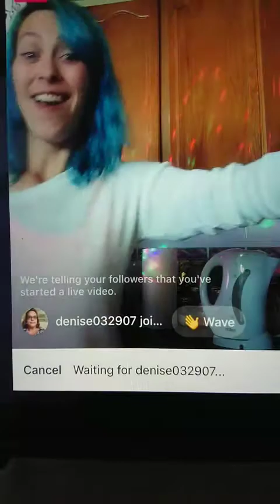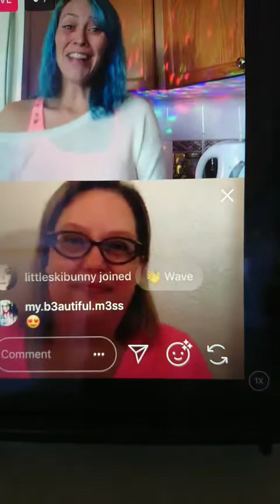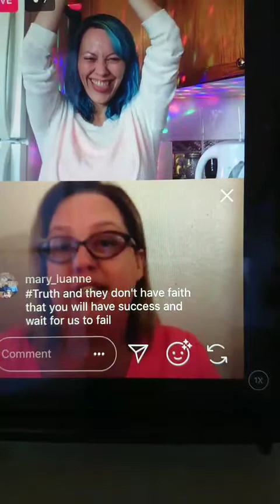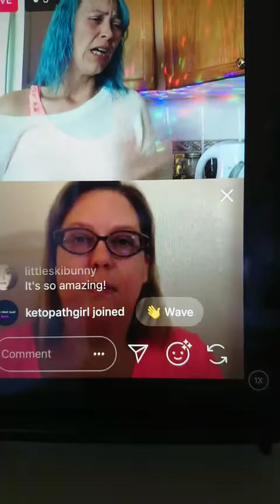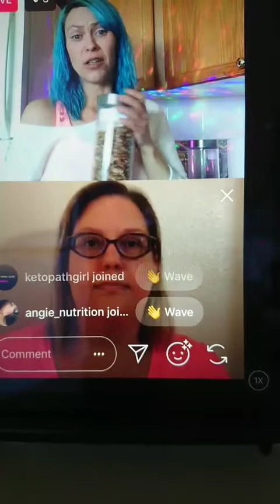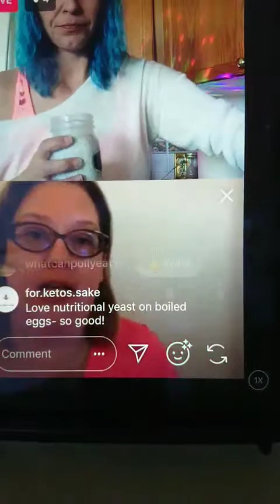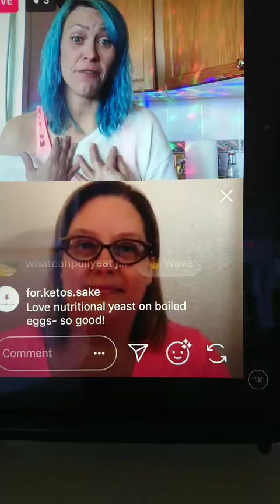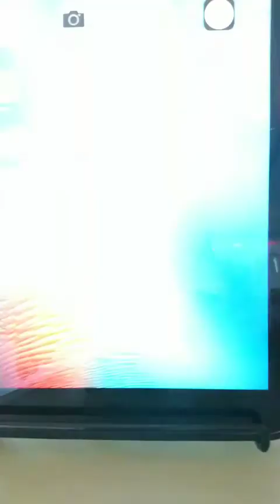I want to Keto but I work with food... HELP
Q&A with Denise Davis of KEEP AUSTIN KETO how do I keep keto at work? How do I plan ahead? How do I make better choices when I can't preplan? Healthy on the go. Coffee time Ladies chat.